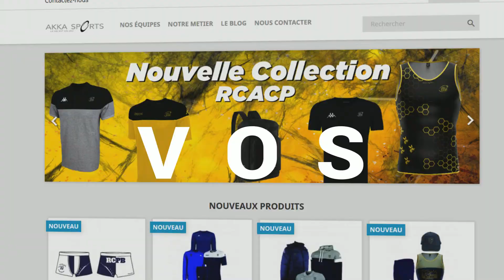Akka Sports - Que le jeu commence !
Akka sports est le leader dans la mise en œuvre des solutions dédiées au développement des associations, collectivités et entreprises. Que vous soyez un club de rugby, foot, hand, basket, tennis, paintball, eSport, pétanque,  cyclisme, ou bien une collectivité ou une entreprise,
Akka Sports vous proposera une solution sur mesure pour vous permettre de continuer à grandir ! Nous offrons des solutions dans la communication, la transformation  numérique et bien-sûr la personnalisation de textile ou de matériel.
Notre philosophie ? Comme sur les terrains, la vie est un jeu ! Suivez-nous également sur Twitter et Facebook et téléchargez notre application sur les Appstores.